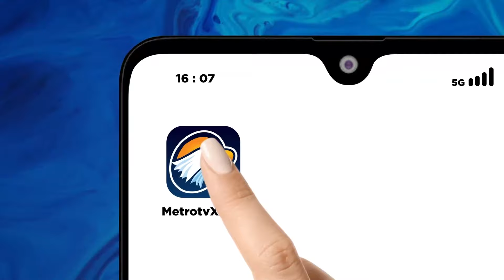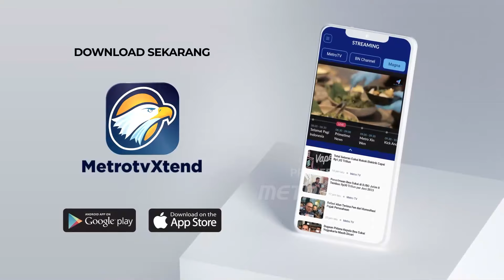Komeng Jadi DPD, Rakyat Mulai 'Melek' Pileg